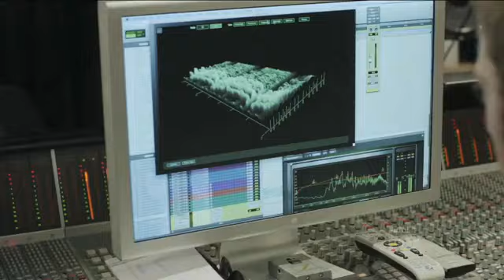Coca-Cola "Perfect Harmony" on American Idol feat. Jason Derulo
Directed by David Lehre / Produced by Vendetta Studios